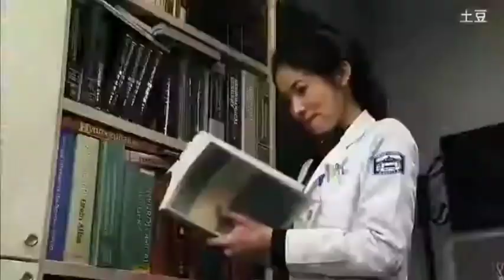Brain (브레인)​​ (TV Series -​ List of Episode 20) (2011) Opening​ Titles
Taken from the Television Release of​: ​Brain (브레인) (2011)